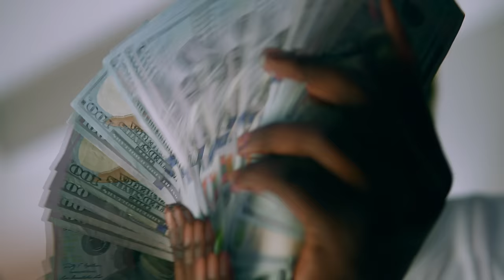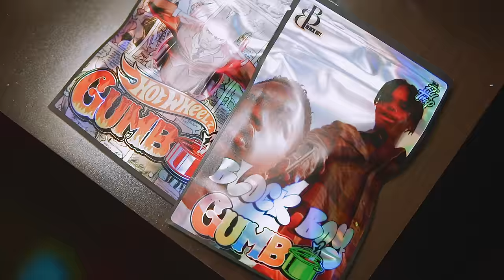Deadend Quan | Chicken P | Joe Pablo | P4evalit | Half A Book | Spanish P - Room 914